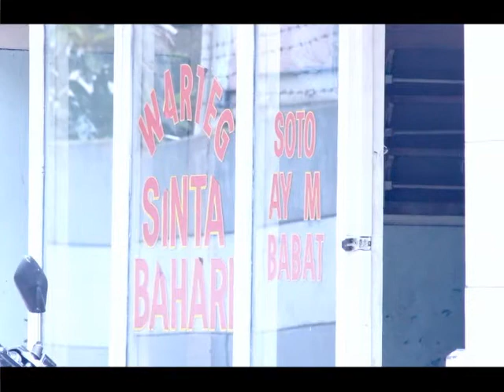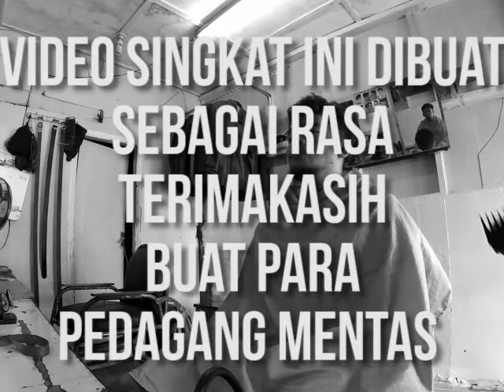Pahlawan Anak Kos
Bongkar-bongkar hardisk lama nemu beginian. Diolah jadi video

Bentar lagi bakal ada give away di Instagram nya @Funlitic. Pastiin udah follow ya